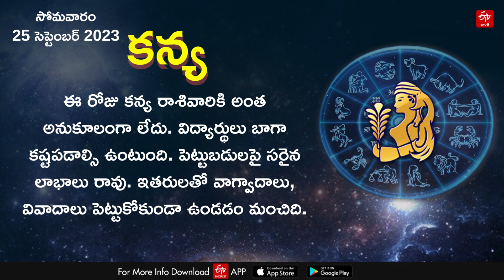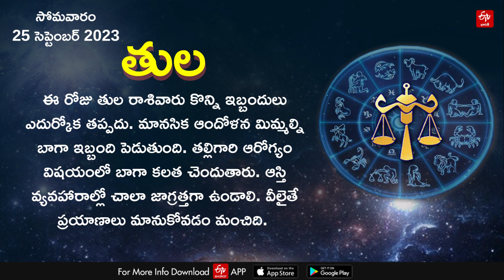Horoscope Today: ఈ రోజు రాశి ఫలం ఎలా ఉందంటే? || HOROSCOPE TODAY ASTROLOGY IN TELUGU || Rasi Phalalu